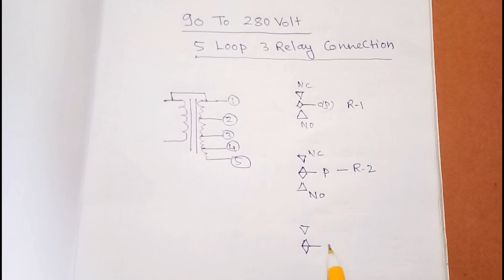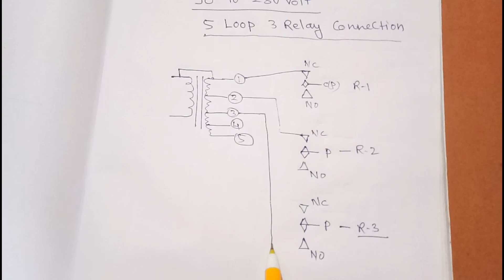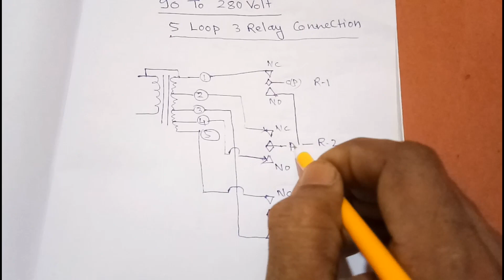Input 90V To 280V 5 Loop 3 Relay Connection Easy At Home. YT- 139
Input 90V To 280V 5 Loop 3 Relay Connection Easy At Home.